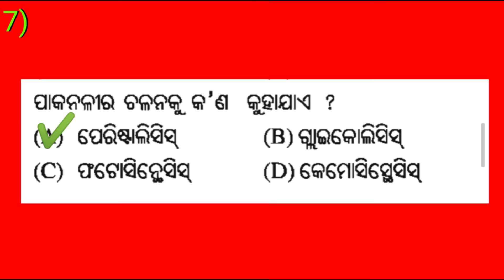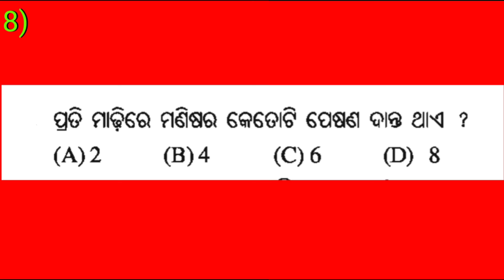ପୋଷଣ||Nutrition for class10 th odia||Important question for FA1,SA1,SA2 exam from life science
ପୋଷଣ||Nutrition for class10 th odia||Important question for exam from life science||posana class10

Hii, friends
Welcome to SWASTIK TEACHING youtube Channel

about this video-I am select some important questions and explain there answer here.These questions are very important.

Must Watch